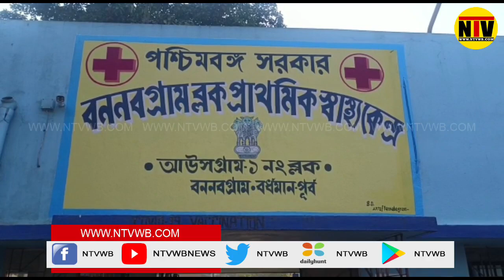যাত্রীবাহী বাসের সাথে পুলিশ গাড়ির মুখোমুখি সংঘর্ষ,মৃত পুলিশ গাড়ির চালক